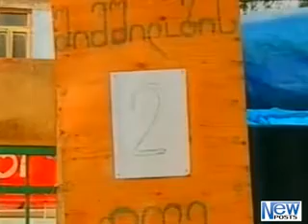დღის რეზიუმე 04.04.2013